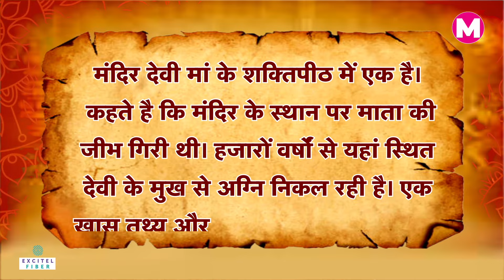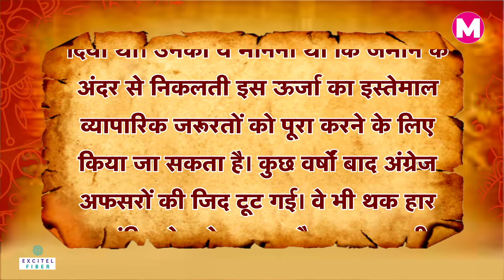Akbar से लेकर Scientist तक, कोई नहीं सुलझा पाए इस देवी मंदिर की Mystery | Jwala Devi |Navratri 2023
हम बात कर रहे हैं, ज्वालादेवी मंदिर की। जिसके लिए ये माना जाता है कि मंदिर में छिपी तिलस्मी शक्तियों के रहस्यमयी खजाने को जिसने हासिल करने के कोशिश की। उसे खाली हाथ ही लौटना पड़ा। अब हम आपको बताते हैं कि आखिर इस मंदिर को इतना रोचक क्यों कहा जाता है। मंदिर को समझने के लिए सबसे पहले इस मंदिर का इतिहास जानने की जरूरत है।
We are talking about Jwaladevi temple. For which it is believed that whoever tried to get the mysterious treasure of magical powers hidden in the temple. He had to return empty handed. Now let us tell you why this temple is called so interesting. To understand the temple, first of all it is necessary to know the history of this temple.